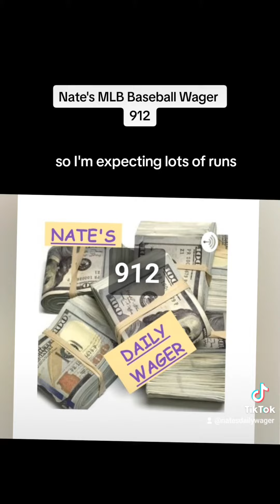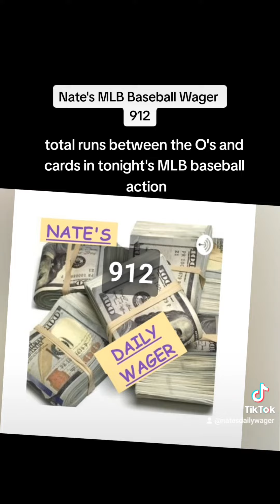Nate's MLB Baseball Wager 912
Nate's Daily Wager